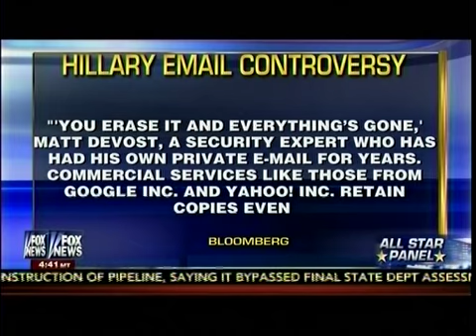Clinton Emails Traced To Server Operated From Her Home - Special Report All Star Panel